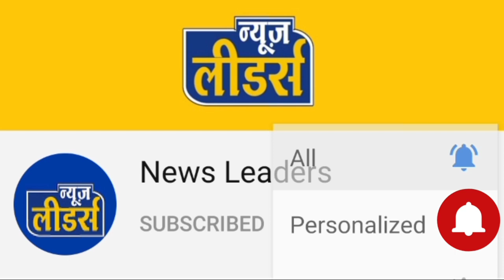Aaj Ka Rashifal | 23 august 2021, सोमवार | Aries To Pisces | मेष से मीन | Nakshatra News Leaders